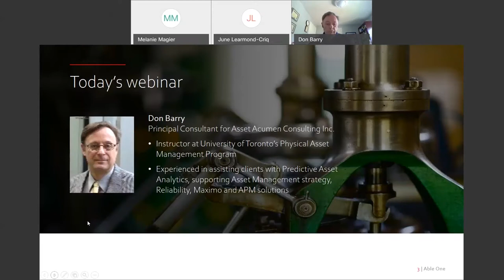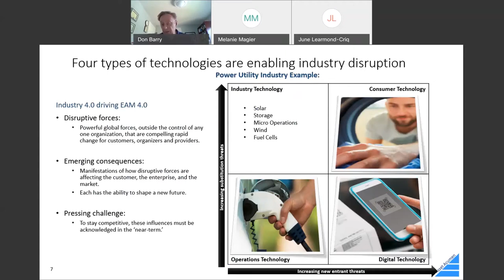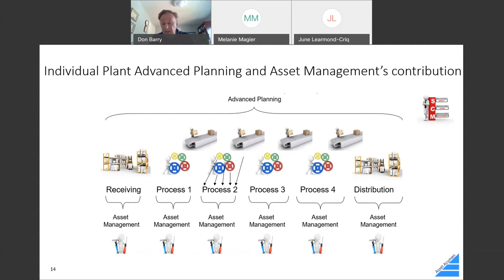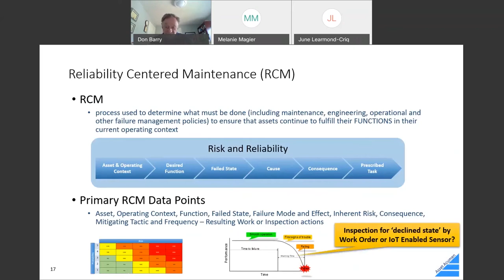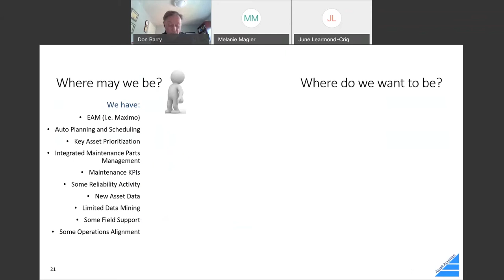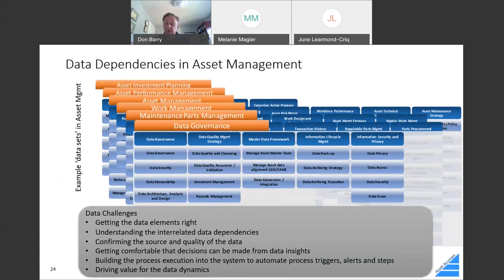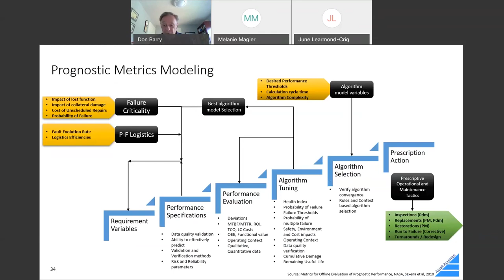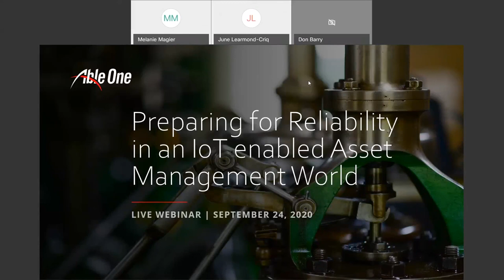Webinar: Preparing for Reliability in an IoT enabled Asset Management World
This webinar discusses the use of technology and IT best practices to optimize Enterprise Asset Management (EAM). Presented by Don Barry - professor, author and consultant.